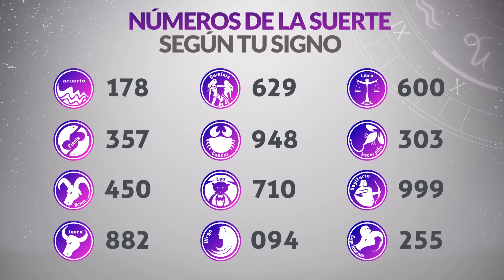Resultados Lotería del HUILA del Martes 30 de Noviembre 2021 | PREMIO MAYOR 😱💰💸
Resultado de la loteria del Huila Martes 30 de Noviembre de 2021
Loteria del Huila 30 de Noviembre
Premio mayor Loteria del Huila 30 de Noviembre
Resultado de la loteria del Huila treinta
huila loteria
loteria del huila ultimo sorteo
resultado huila
huila resultado
resultado huila hoy
huila lotería
chance huila
sorteo huila
huila anoche
resultado de lotería de cruz roja y huila
resultados gana
loterias gana
invierte